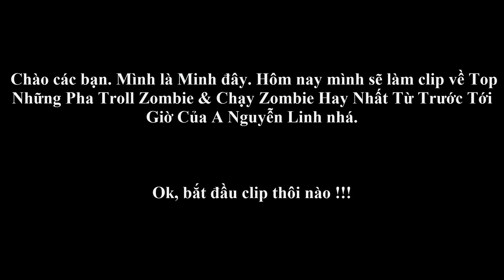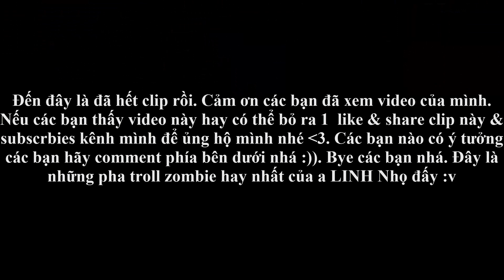[Truy Kích] Top Những Pha Troll Zombie Hay Nhất Từ Trước Tới Giờ Của Nguyễn Linh Truy Kích ✔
🌟Share🌟:. (-_-)
└┐▒▒▒▒▒▒“” Yeah,Yeah!
๖ۣۜEdit By🏠: Minh Gaming
🎥 Phần Mềm Quay Video: 1. Action
2. Az Screen Recoder
💻 Edit Video: 1. Camstadia Studio 8.6
2. Sony Vegas Pro 12
3. Video Show
4. Bandicut
★ About Rules Of Survival ★
3. Tao Là Cung Bọ Cạp - Hoaprox